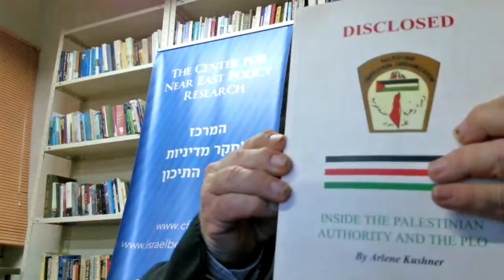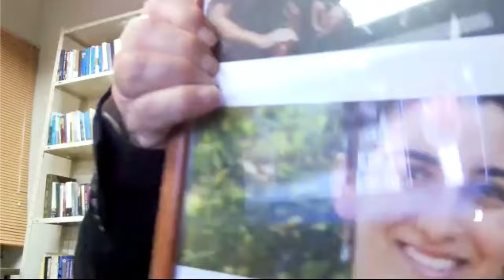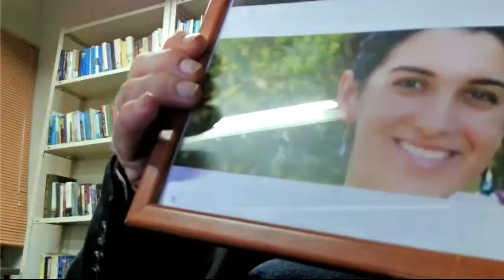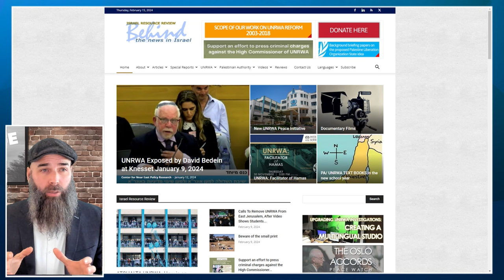Covering the Public Relations War against Israel w/ investigative journalist David Bedein | RS-IN #3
Discover the next wave of propaganda that's poised to launch against Israel! Discussion with the director of the Nahum Bedein Center investigative journalist David Bedein. David has been covering the systemic corruption inside the United Nations Relief & Works Agency (UNRWA) and the Palestinian Authority (PA/PLO) for decades. While most of the media was shocked by the attack on Israel from Gaza, David and his team have for years been publishing well-documented evidence pointing to the inevitability of such an attack.

Chapters:
00:00 Introduction
00:45 Summary of topics
02:33 The next round of propaganda against Israel
09:12 UN double standard of refugee policy
10:40 Shameful executive order against Jewish residents of Judea & Samaria
13:35 Law prohibiting material support to groups on the State Department's FTO list
21:22 Replacing Palestinian workers with a foreign workforce
24:38 Senseless murder of a beautiful Israeli woman - will the murderer go free?
25:43 Since when is it considered rational to negotiate with hostage takers?
26:40 Upcoming documentary: "The Road to October 7th"
27:34 Concluding remarks